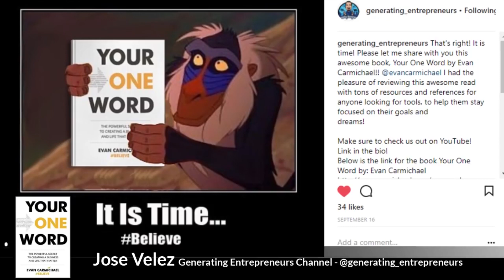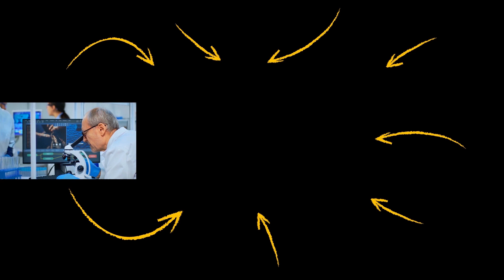SUCCESS Without FULFILLMENT is the Ultimate FAILURE! | Tony Robbins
✎ In today’s video learn how success without fulfillment is the ultimate failure from Tony Robbins! You'll get expert advice on living in a beautiful state no matter what.

✎ Tony Robbins is the world’s #1 life and business strategist who Oprah said "No one can motivate like this man!" He went from growing up in a chaotic and abusive environment, leaving home when he was 17 and working as a janitor, to providing water to 250,000 people a day in India, earning $6 billion in annual sales and advising presidents!

* Money Master the Game:
* Notes from a Friend:
* Awaken the Giant Within:
* Unlimited Power:

Much love,
Evan